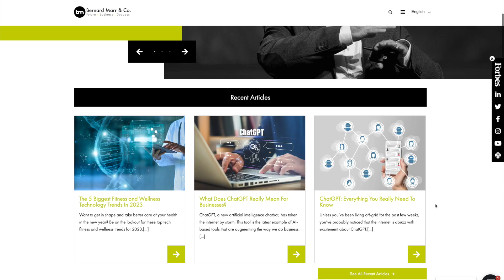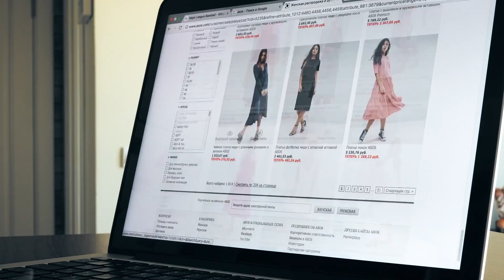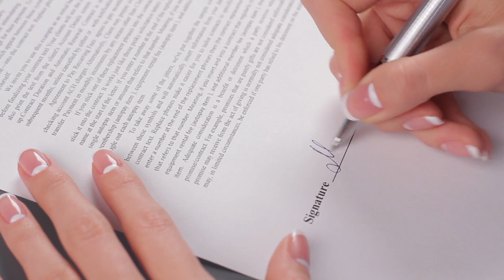15 Amazing Real-World Applications Of AI In 2023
The future is here, and it’s fueled by artificial intelligence. Read on to find out the top 15 real-world applications of AI that are redefining industries and impacting our daily lives in 2023.

Healthcare: AI improves diagnostics, personalized medicine, and mental health care.

Customer Service: AI-powered virtual assistants and chatbots enhance support and personalize customer experiences.

Finance: AI detects fraud, aids in algorithmic trading, and automates compliance analysis.

Manufacturing: AI enhances quality control, predictive maintenance, and robotics.

Transportation: AI enables self-driving vehicles and optimizes traffic management.

Agriculture: AI monitors crops, optimizes farming practices, and utilizes autonomous machinery.

Retail: AI improves inventory management, targeted marketing, and visual search technologies.

Education: AI adapts learning content, detects plagiarism, and enhances accessibility.

Energy: AI optimizes energy management, renewable resources, and energy storage.

Human Resources: AI automates HR tasks, streamlines recruitment, and supports diversity initiatives.

Environment: AI aids in climate modeling, pollution tracking, wildlife conservation, and disaster prediction.

Security: AI enhances facial recognition, surveillance, and biometric authentication.

Entertainment: AI-generated content enhances gaming experiences and recommendation systems.

Law and Legal Services: AI processes legal documents, identifies issues, and aids in dispute resolution.

Space Exploration: AI assists in spacecraft navigation, satellite imaging, and NEO detection.
AI is revolutionizing various industries, shaping our present, and redefining our future